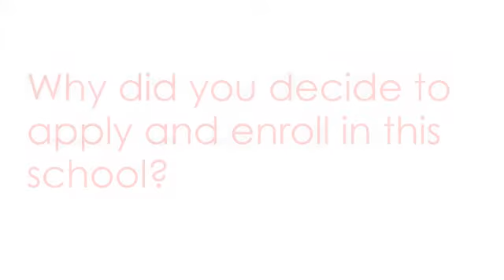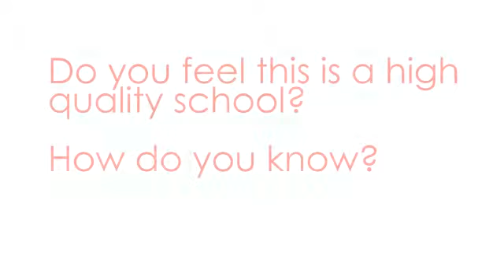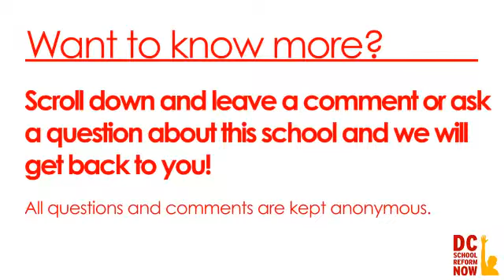Parent Interviews at DC Prep Edgewood Middle School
Part of DC School Reform Now's Virtual School Tours